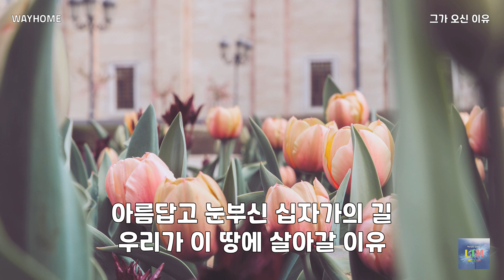그가 오신 이유 | WAYHOME | 3번듣기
이 세상 가장 아름다운 순종의 눈물
온 세상 다시 빛나게 한 생명의 눈물
그가 이 땅에 오신 이유 죽어야 살게 되고
져야만 승리하는 놀랍고 영원한 신비

지으신 그대로 회복시킨 우리의 창조주 그리스도
십자가의 길로 아버지 뜻 이루셨네 그가 이 땅에 오신 이유
이제 우리에게 맡겨진 그 소망 그 사랑 그 생명
아름답고 눈부신 십자가의 길 우리가 이 땅에 살아갈 이유

우리가 이 땅에 살아갈 이유